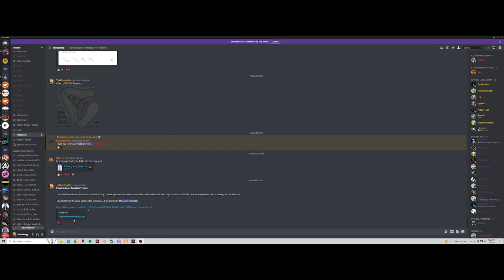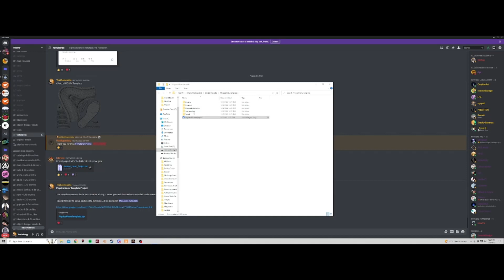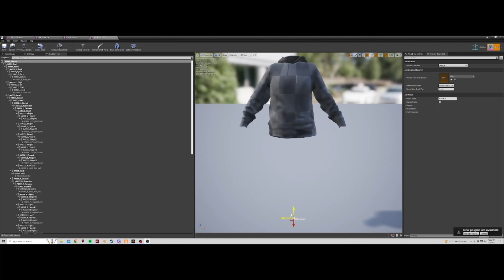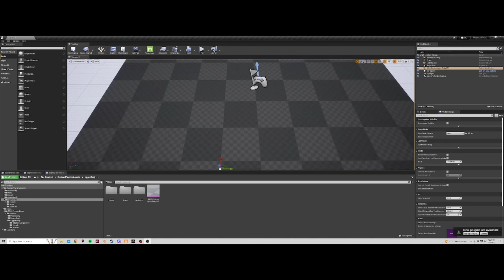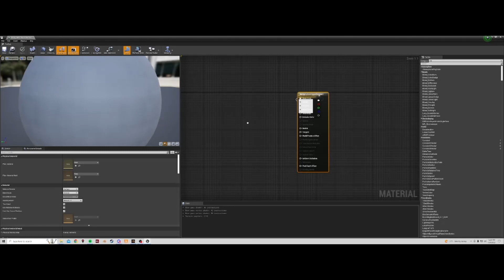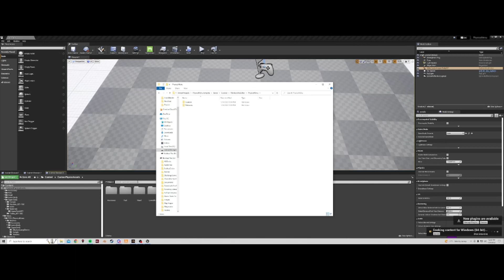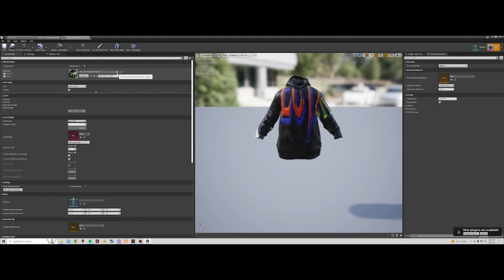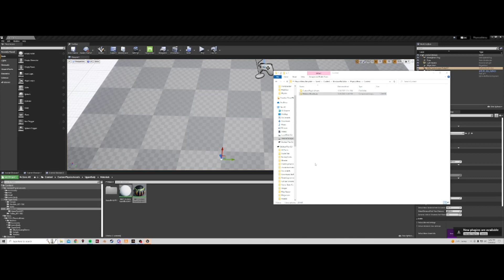Physics Menu Template Tutorial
In this tutorial I explain how to set up the project for first time use, give an overview of the contents of the project, and explain how to use the current content or add custom content to create custom assets for use with the physics menu for Session Skate Sim